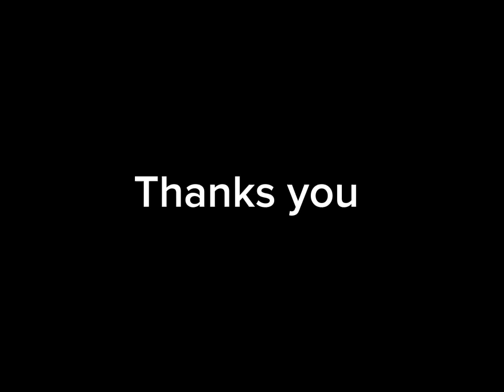Ney - Forever or Never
fresh new☺tittle 😊